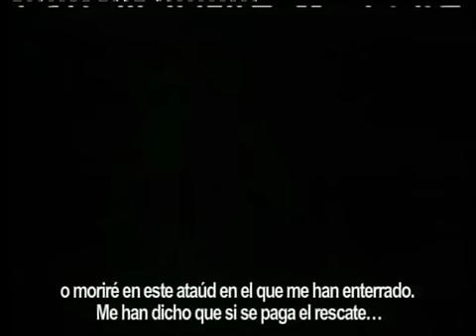ENTREVISTA RODRIGO CORTÉS BURIED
ENTREVISTA RODRIGO CORTÉS BURIED. 58 FESTIVAL CINE SAN SEBASTIÁN.